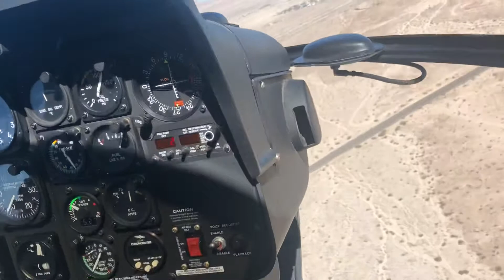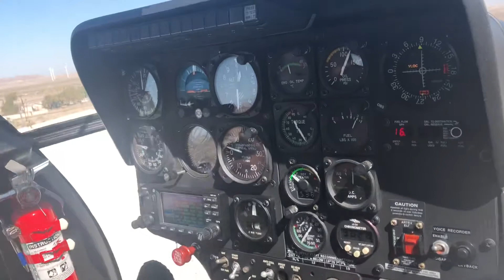MD500E Approach and Landing Ocotillo Wells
Roof top landing on a privately owned gas station.